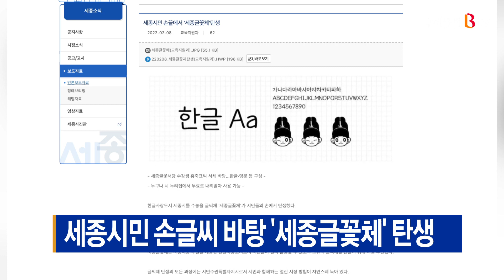[B tv 세종뉴스]세종시민 손글씨 바탕 '세종글꽃체' 탄생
한글사랑도시 세종시를 대표하는 글씨체
일명 세종글꽃체가 시민들의 손에서 탄생했습니다.

세종시는 지난해 말 관련 사업을 완료하고
해당 글씨체를 누리집에 공개했다고 밝혔습니다.

이 서체는 세종시문해교육센터에서 운영 중인
세종글꽃서당 학습자들의 손글씨에 바탕을 둔 것으로,
여러 학습자의 손글씨 중 문해강사들이 3가지 안을 추려
최종적으로 홍죽표씨의 손글씨가 선정됐습니다.

세종글꽃체는 한글 1만 1천여 자와 영문 94자를 비롯해
시 상징물 특수문자 21자를 지원하며,
시청 누리집에서 누구나 무료로 내려 받을 수 있습니다.

아울러 세종시는 영상 자막을 비롯해
다양한 홍보물 등에 널리 활용할 방침입니다.